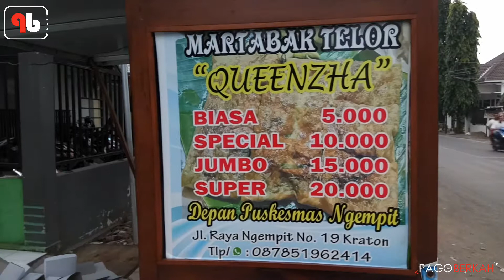Martabak Telur Spesial || Se-Hari 180 Porsi || Street Food Indonesia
Selamat datang di channel kami 😊, Kali ini Kita Akan mengenalkan martabak yang Ada di samping jalan.
Martabak Telur Spesial

Lokasi : Di Jalan Raya Sidogiri di depan puskesmas